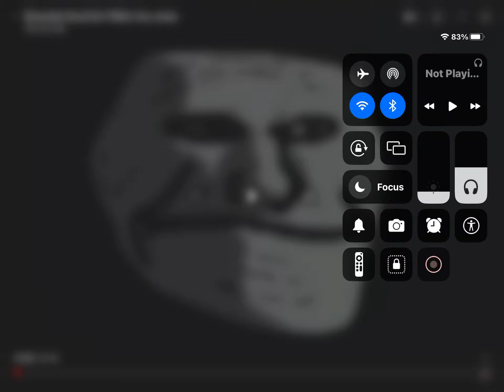Me when my……ex gets to 100 subs